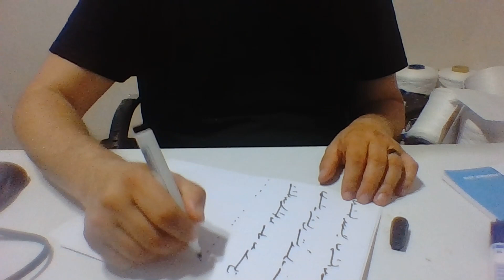Ercüment Hoca 0552 282 33 33 ücretsiz bakım Fransa Nevers Le Port Kilit büyüsü